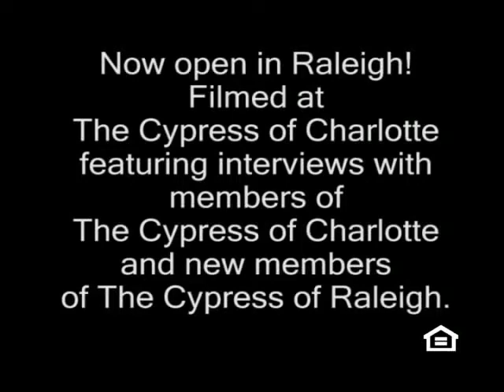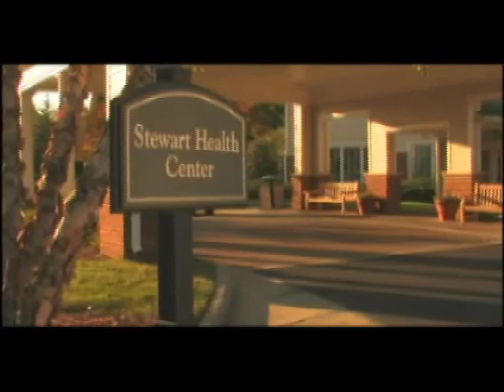Cypress of Raleigh mp4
Cypress of Raleigh promo DVD